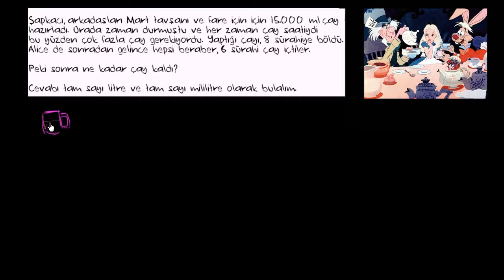Litre-Mililitre Ölçü Problemi: Çay Partisi (Ölçüm ve Veri)